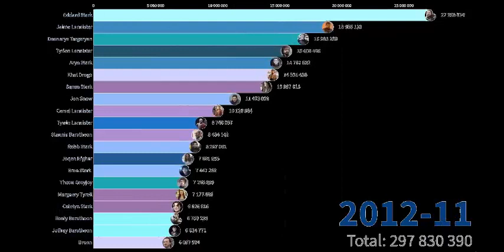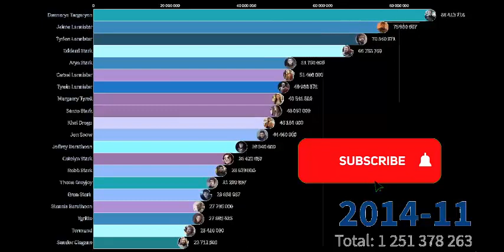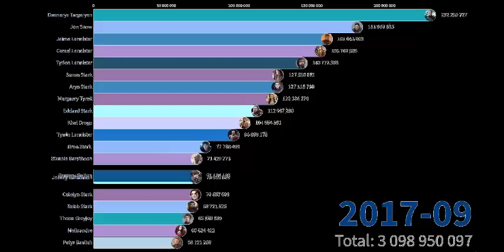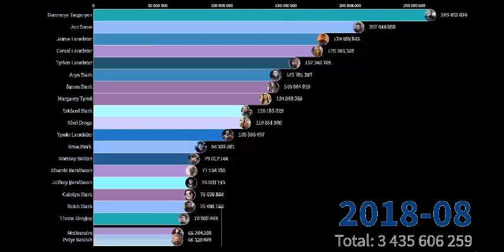Most Popular Game of Thrones Character 2011 to 2020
Most Popular Game of Thrones nCharacter  2011 to 2020

After 8 years and 8 seasons, our favorite TV Series, Game of Thrones has ended. In this video, we'll take a look into how much every character was shown on the screen.
 Most popular Game of Thrones characters

This is a dynamic graph showing the character popularity from the famous HBO TV Series Game of Thrones during its running period from 2011 to 2020